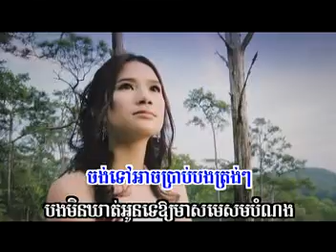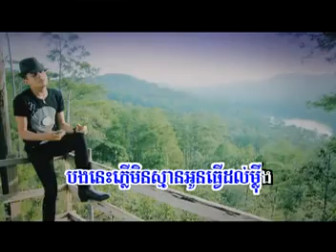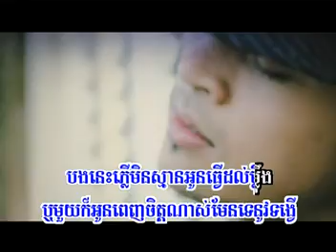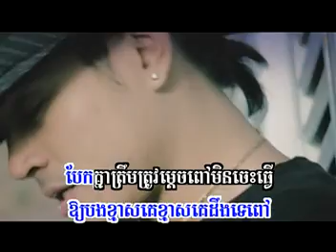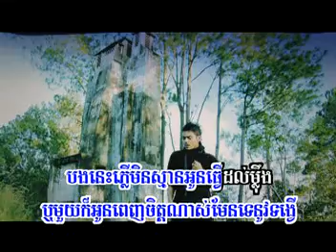Sereymun SD 97-02